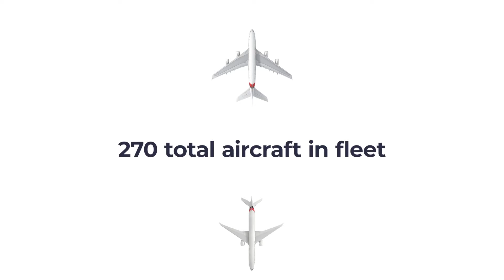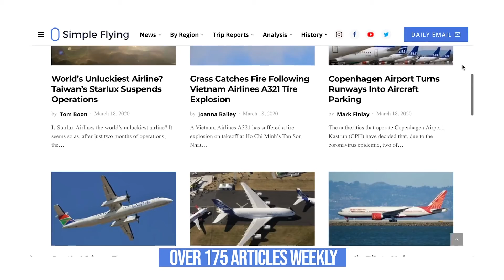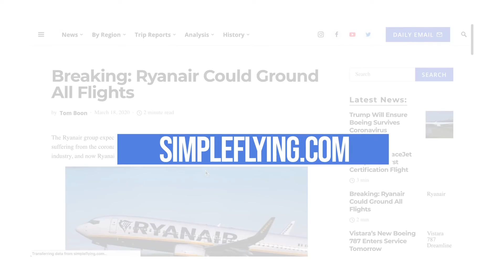Emirates Ha Estado Volando los Airbus A380 a 30 Millas para Almacenarlos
Emirates ha volado algunas de sus aeronaves Airbus A380 a 30 millas, hacia la Central Mundial de Dubai para su almacenaje. Misteriosas fotos publicadas en el día de ayer por la empresa, muestran la flota de la aerolínea de los Emiratos Árabes Unidos en el aeropuerto sin terminar.

Aviación